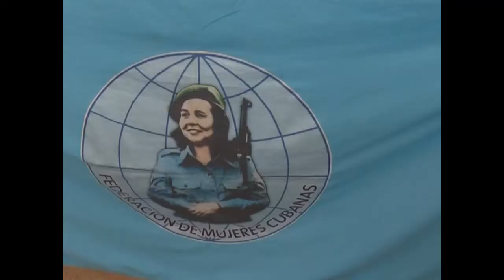Desarrolla Cienfuegos acciones de programa para el adelanto de la mujer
Cienfuegos implementa acciones como parte de la estrategia que desarrolla el país para el adelanto de la mujer. Con ese propósito el equipo de trabajo vinculado a ese quehacer, avanza en la puesta en marcha de múltiples tareas a favor de ese programa social.